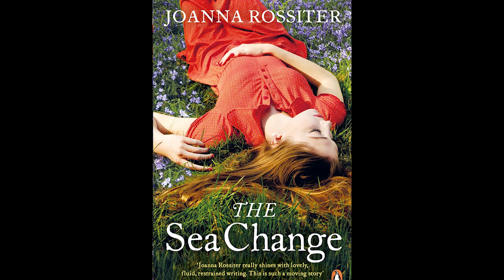Joanna Rossiter - The Sea Change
The Sea Change by Joanna Rossiter is a haunting and moving novel about a mother and a daughter, caught between a tsunami and a war.

Yesterday was Alice's wedding day. She is thousands of miles away from the home she is so desperate to leave, on the southernmost tip of India, when she wakes in the morning to see a wave on the horizon, taller than the height of her guest house on Kanyakumari beach. Her husband is nowhere to be seen.

On the other side of the world, unhappily estranged from her daughter, is Alice's mother, Violet. Forced to leave the idyllic Wiltshire village, Imber, in which she grew up after it was requisitioned by the army during World War Two, Violet is haunted by the shadow of the man she loved and the wilderness of a home that lies in ruins.

Amid the debris of the wave, Alice recollects the events of the hippie trail that led to her hasty marriage as she struggles to piece together the fate of the husband she barely knows. Meanwhile, Violet must return to Imber in order to let go of the life that is no longer hers - and begin the search for her daughter.